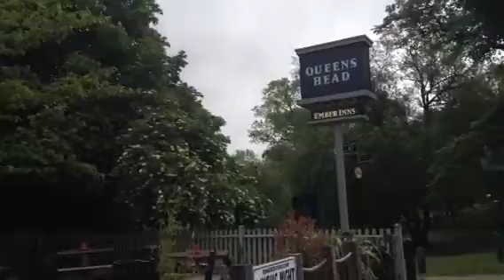Queens Head Pub Chislehurst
Meet Scott from the Queens Head Pub by the pond.